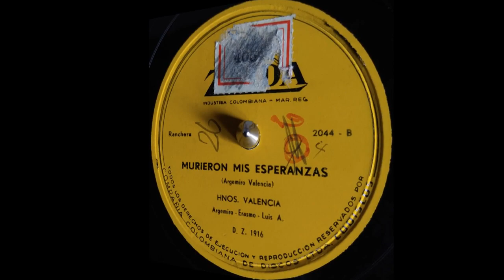MURIERON MIS ESPERANZAS - HERMANOS VALENCIA - Ranchera - (Argemiro Valencia)